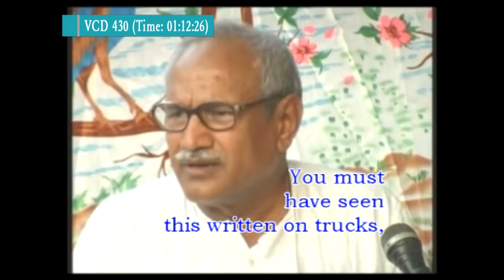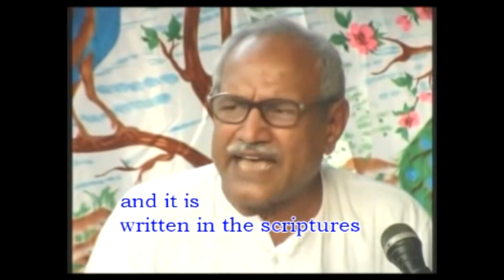E93 The world reforms through vision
It is said the world reforms through vision (drishti). You must have seen this written on trucks, ‘let the face of the one with bad vision be blackened’.  So bad vision has a bad effect, hasn’t it? The entire world reforms through the vision of Beneficial Shiva. It is called Shiva’s eye. The same Shiva’s eye also reforms the world through vision and it is written in the scriptures that when the same eye opens, the devilish world... What happens to it? It is destroyed. The devilish world, which is the creation [created] by lust … the third eye destroys that Kaam dev (deity of lust).

Copyright :    AIVV